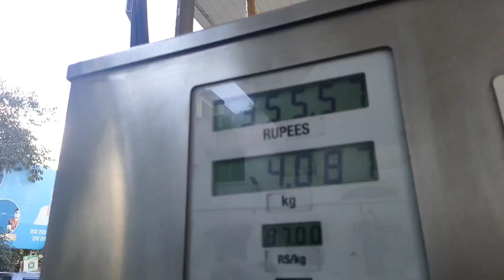Payal Wanted To Eat Pizza 🍕😋 Missing Mummy And @suniljadhavvlogs ❤️